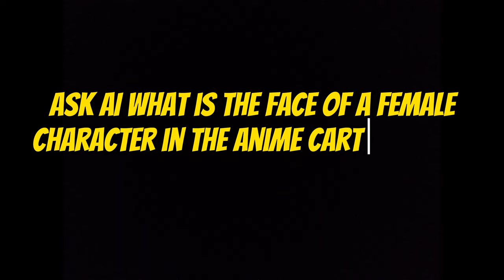Ask AI How the Face of a female character in the anime cartoon, RealLife Theme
1. Sailor Moon (Usagi Tsukino) from "Sailor Moon"
2. Mikasa Ackerman from "Attack on Titan"
3. Bulma from "Dragon Ball"
4. Asuna Yuuki from "Sword Art Online"
5. Sakura Haruno from "Naruto"
6. Rei Ayanami from "Neon Genesis Evangelion"
7. Lucy Heartfilia from "Fairy Tail"
8. Misato Katsuragi from "Neon Genesis Evangelion"
9. Kagome Higurashi from "Inuyasha"
10. Erza Scarlet from "Fairy Tail"
11. Ryuko Matoi from "Kill la Kill"
12. Hinata Hyuga from "Naruto"
13. Tohru Honda from "Fruits Basket"
14. Nico Robin from "One Piece"
15. Yuno Gasai from "Future Diary"
16. Rukia Kuchiki from "Bleach"
17. Winry Rockbell from "Fullmetal Alchemist"
18. Nami from "One Piece"
19. Maka Albarn from "Soul Eater"
20. Yui Hirasawa from "K-On!"
21. Yukino Yukinoshita from "My Teen Romantic Comedy SNAFU"
22. Zero Two from "Darling in the Franxx"
23. Makoto Kino (Sailor Jupiter) from "Sailor Moon"
24. Holo from "Spice and Wolf"
25. Taiga Aisaka from "Toradora!"
26. Haruhi Suzumiya from "The Melancholy of Haruhi Suzumiya"
27. Hange Zoë from "Attack on Titan"
28. Miku Hatsune from "Vocaloid" (anime-inspired character)
29. Tsunade Senju from "Naruto"
30. Yoko Littner from "Gurren Lagann"
31. Rem from "Re:Zero"
32. Shouko Nishimiya from "A Silent Voice"
33. Megumin from "KonoSuba"
34. Yoruichi Shihouin from "Bleach"
35. Homura Akemi from "Puella Magi Madoka Magica"
36. Revy from "Black Lagoon"
37. Shinobu Oshino from "Monogatari" series
38. Riza Hawkeye from "Fullmetal Alchemist"
39. Shiro from "No Game No Life"
40. Rias Gremory from "High School DxD"
41. Shinoa Hiiragi from "Seraph of the End"
42. Saber (Artoria Pendragon) from "Fate/stay night"
43. C.C. from "Code Geass"

Please note that this list may not cover all the female anime characters, as there are many diverse and popular characters in the world of anime.